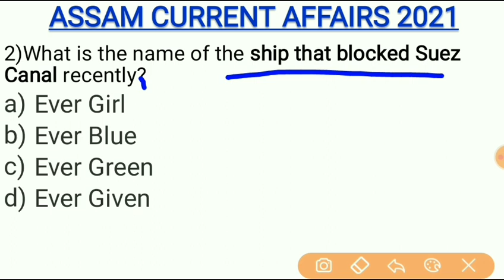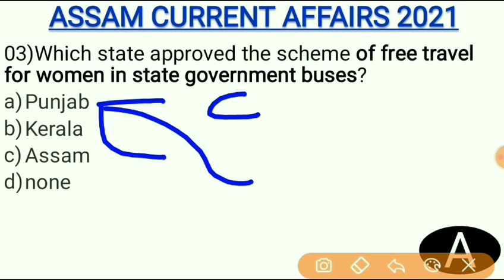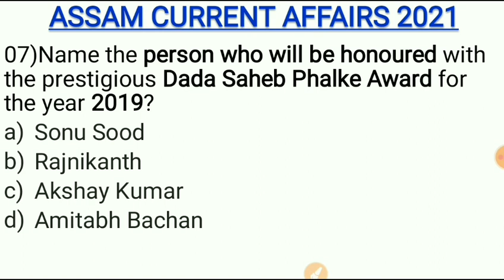02 April 2021 Assam Tribune Newspaper AnalysisIAssam Current Affairs 2021| Daily Current AffairsI#92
02 April 2021 Assam Tribune Newspaper AnalysisIAssam Current Affairs 2021| Daily Current AffairsI#92
In this videos I have discussed Assam Current Affairs from different sources like The  Assam Tribune,The Sentinel Assam,All in Radio,PIB,The Hindu etc.It will helps in all upcoming government exam.
Assam Current Affair
Current Affairs
2021 Current Affairs
Gk Assam
Assam Police Gk
Assam GK and Current Affairs 2021
Assam NEWS
January Current Affairs
January to December Assam Current Affairs